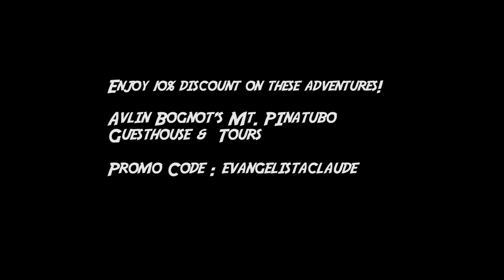Ange Gomez in Capas, Tarlac (4x4 Off Road, Atv, Lakes)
Let Miss Tourism Philippines Ange Gomez show you the 4 awesome things you can do in Capas, Tarlac! Which is just a 3 hour drive away from Manila. Special thanks to my Media Partner When In Manila! ;) To find more fun activities, follow me as I continue to search the best & most awesome activities around the Philippines!
Here are the 4 awesome things we did in this video:
1. Take a 4x4 Off Road Adventure! (This will be your transportation to take you around the area)
2. Drive an ATV around Ambukil Lahar area.
3. Visit Tambo Lake.
4. Visit the Village of the Aetas "Sitio Bulakan" and even play basketball with them! (super fun and awesome)
(You can even hike and go up to Mt. Pinatubo however this was not part of our itinerary.)
Facebook.com/evangelistaclaude
Youtube.com/ClaudeEvangelista
Vimeo.com/ClaudeEvangelista (Back up channel)